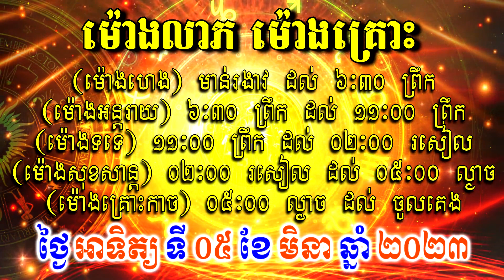ហោរាសាស្ត្រសំរាប់ថ្ងៃ អាទិត្យ ទី០៥ ខែមិនា ឆ្នាំ២០២៣, Khmer Horoscope Daily by 30TV